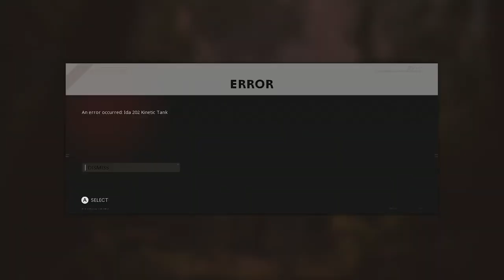Cold War Zombies 🧟‍♂️ Glitches: TRUE DARK ARTHER GLITCH & INSTANT UNLIMITED CRYSTALS GLITCH!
Rodd  Rigo- Bad Vibes 🖤

If your reading this, I love you :333

Hey Guys!🖤🖤🖤!

HIIII

I LOVE ALL YOU GUYS SO MUCH AND APPRECIATE ALL THE SUPPORT AND I HOPE YOU ALL HAVE A GOOD DAY!

If your on xbox feel free to add me: Mistake here

LOVE YALL!!!